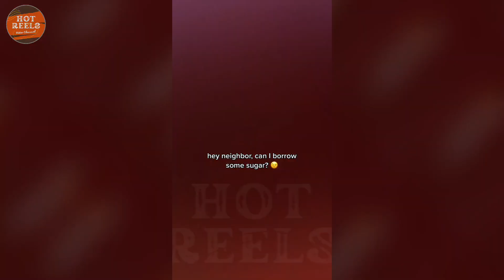Boom Boom Challenge Tik Tok || No bra Challenge || Big bank shorts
No bra challenge